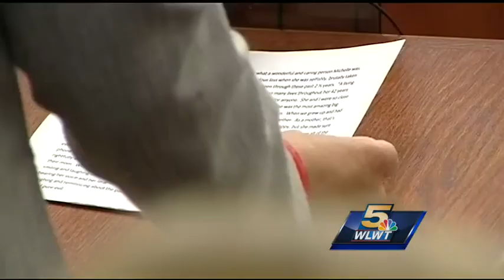David Dooley sentenced to life in prison for murder of Michelle Mockbee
A judge followed a jury's recommendation that David Dooley get life for the murder of Michelle Mockbee. He also received an additional five years for tampering with evidence.